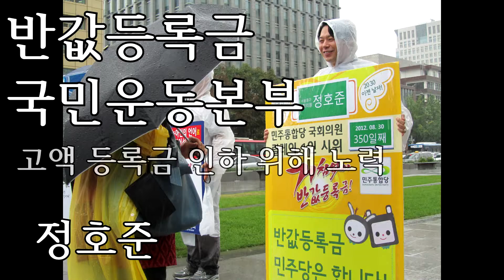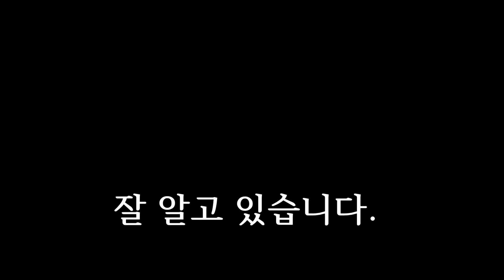새정치민주연합 전국청년위원장 후보 정호준의 사본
새정치민주연합 전국청년위원장 후보 정호준

소통하는 정치, 희망주는 정당, 힘이되는 청년위!
정호준과 함께 만들어갑시다!!

​세상 모든 사람들에겐 각자의 꿈이 있습니다.
소박한 개인의 소망부터,
세상을 위한 원대한 포부까지...

정호준에게도 꿈이 있습니다.
"청년이 행복한 대한민국"​
정호준이 만들겠습니다.

2004년, 33살 첫 국회의원 선거도전.
"네가 현실을 알기나 하냐" 사람들의 빈정거림 속에 낙선

​2008년, 두 번째 도전.
그러나 ​전략공천의 희생양으로 탈락

​실패...
그래도 일어서야만했습니다.
이 땅의 청년으로 무엇을 할 수 있을까 고민했습니다.

예비 사회적기업으로 ​청년 고민청취와 일자리 창출위해 노력했습니다.
반값등록금 국민운동본부를 운영하며 고액 등록금 인하 위해 노력했습니다.

​그러나
서러움과 답답함,
그리고 경제적 압박으로 자동차도 결혼 패물도 내려놓을 수 밖에 없었습니다.

현실의 벽이 얼마나 높기만한지 잘 알고 있습니다.

​정당은 청년에게 기회의 땅이, 희망의 근거가 돼야합니다.
젊고 유능한 인재발굴, 소중한 일꾼으로!​
정호준이 바꾸겠습니다.

이 시대 청년들의 고단한 삶을 외면하지 않겠습니다.
한줄기 희망을 만들 수 있도록 ​소통과 공감의 청년위원회를 건설하겠습니다.

​이 땅 청년들의 미래가 우리당에 있다는 것을
​청년당원, 대의원 여러분꼐서 증명해 주시기바랍니다.

​살아 숨쉬는 활력넘치는 정당을 만들기 위해 청년 정호준이 앞장서겠습니다.

선거 과정뿐만 아니라 향후에도 현장의 목소리를 겸허히 청취하고,
이를 우리당과 정치혁신의 동력으로 삼도록 하겠습니다.
여러분, 함께해주시기 바랍니다.